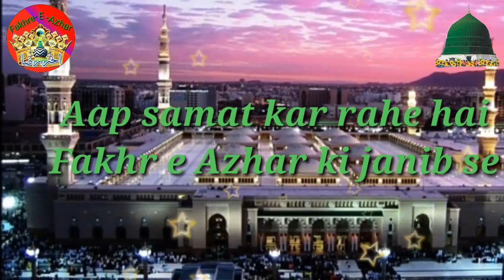Hashr Me Piyas Bujhaynge madine wale //Uvais Raza pilibhiti 9568942284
dosto ye kalam as ap ko pasand aaye to dil

se like kar ke video aage ko aage share

karen dosto har din new naat aur bayan

channel fakhre azhar